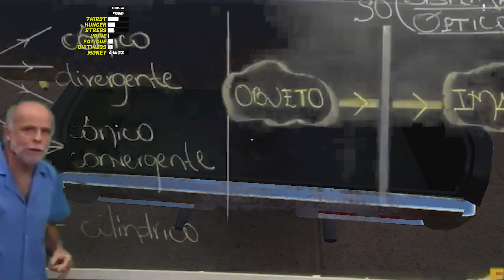Preparando o CAMINHÃO para limpar FOSSAS na ÚSINA DE TRATAMENTO! My Summer Car GAMEPLAY PT-BR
⭐Canais Parceiros⭐Músicas Free⭐Projeto PC dos Sonhos⭐

⭐ Projeto: Em Busca do PC dos Sonhos! ⭐

PC:

 ▪️ Processador: Ryzen 5 1600 AF
 ▪️ Placa Mãe: Gigabyte a320m
 ▪️ Placa de Vídeo: GTX 1650 Super 4g
 ▪️ Memória Ram: XPG 2x8gb 2666mhz DDR4
 ▪️ SSD: 128 Gb
 ▪️ HD: 1 Tera

Periféricos

 ▪️ Monitor: LG 22 polegadas 60hz
 ▪️ Mouse: HyperX Pulsifire Raid
▪️ Teclado: Teclado Mecânico Gamer Redragon Dark Aryaman, RGB, Switch Outemu Blue, ABNT2 - K569RGB

Use as músicas e deixe os créditos dos autores!